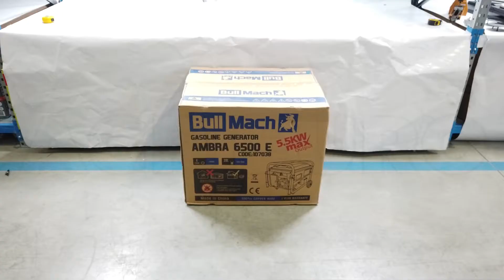Groupe électrogène Ambra 6500 E de BullMach - Montage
Le groupe électrogène monophasé BullMach AMBRA 6500 E est doté d’une enveloppe de l’alternateur en cuivre et peut atteindre une puissance maximale de 5500 W.

Le réservoir du carburant peut contenir 28 litres. Doté de schéma AVR : le groupe électrogène a un schéma électronique qui régule automatiquement la tension en sortie, en la maintenant constante lorsque la charge change. Il a un moteur à essence 4 temps avec une cylindrée de 420 cm3 en mesure d’exprimer une puissance de 15 CV. Le démarrage est facile grâce au démarrage électrique à clé.

Les supports en caoutchouc positionnés sous le moteur sont inclinés de 45° de manière à amortir encore plus les vibrations produites par rapport aux supports communs droits.

Il est facile à utiliser grâce à ses commandes simples et grâce à sa forme très compacte, il peut être déplacé facilement en fonction des nécessités. Le générateur est doté de deux grandes roues et de poignées rétractables, positionnées sur la partie supérieure et qui permettent de le transporter très facilement de manière à l’avoir à disposition n’importe où.

Le tableau de commandes est positionné sur une plaque en acier INOX.

Le moteur respecte la norme européenne pour l’EURO 5.